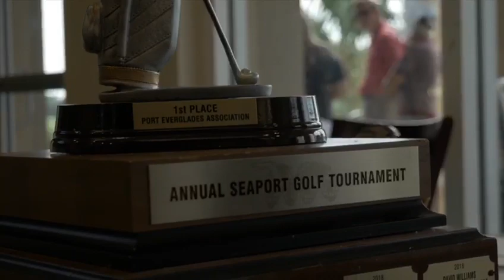38 Annual Seaport Golf Tournament 2019